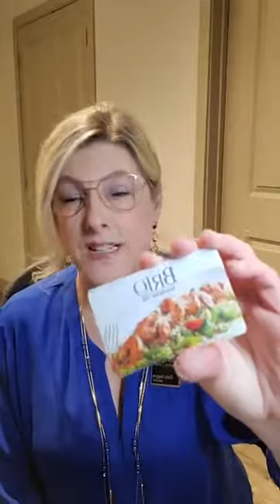Benefits of renting vs buying a home - Real Estate tips by Cindy Coggins Realty Group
Real estate tips about the benefits of buying vs renting a home. Is it time to make a move? There are many perks in  purchasing a home. You may feel more safe and secure in a house versus an apartment. You may qualify for tax exemptions like property taxes and mortgage interest. You're building wealth, when building equity. I would love to chat with you about being your REALTOR.